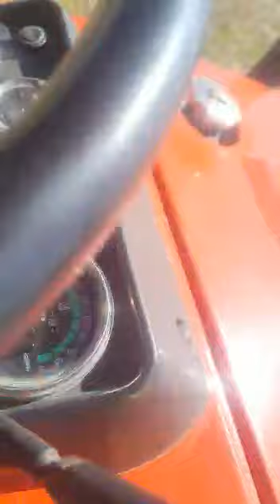Mahindra dharti Mitra theresher working Swaraj tractor